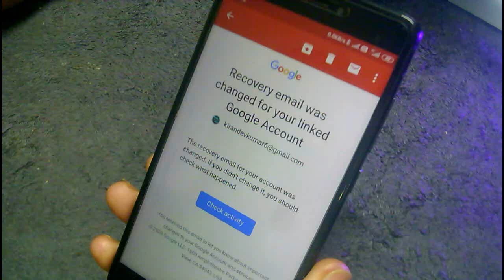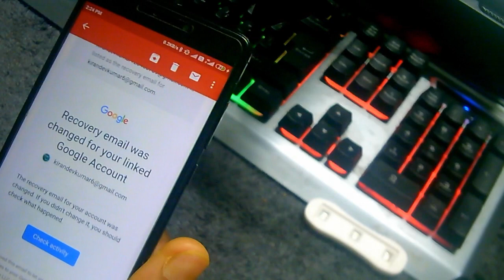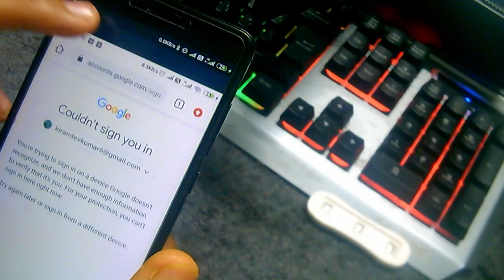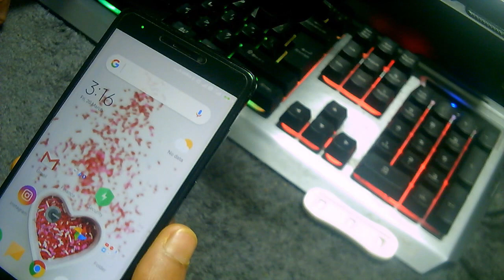YouTube Mera Hack Ho Gya😥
hii guyzz! mera channel hack ho gya tha and fir se maine teamyoutube ka help leke mujhe apna channel wapis mila.
thanks to teamyoutube.